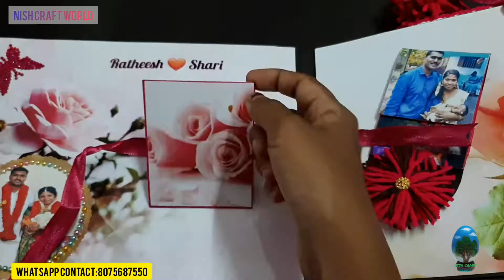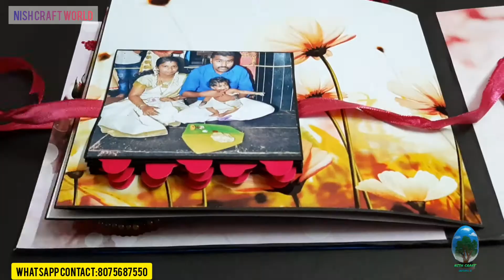Wedding Anniversary Special Gift | Anniversary Scrapbook | Handmade Scrapbook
Hai friends .welcome to the world of amazing creativity.

We offer handmade, personalized and authentic scrapbooks and explosion boxes for your lovely occasion.Be it birthday, marriage, valentines day or just another gift for your person you care .